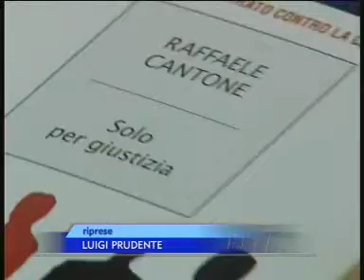INTERVISTA A RAFFAELE CANTONE CHE HA INCOTRATO GLI STUDENTI DEL GALLIANI